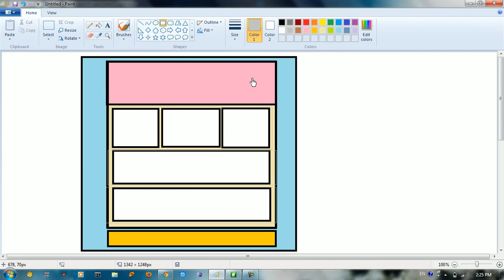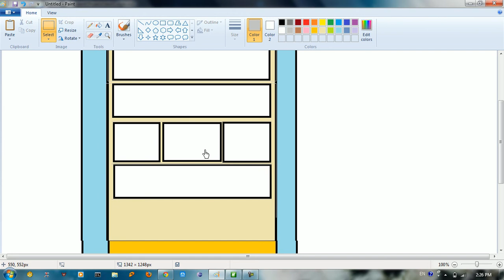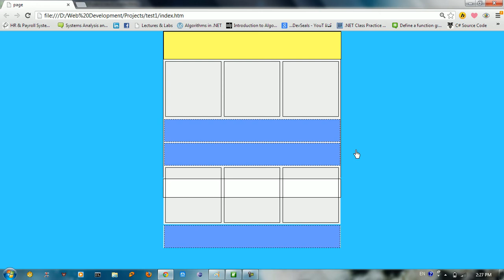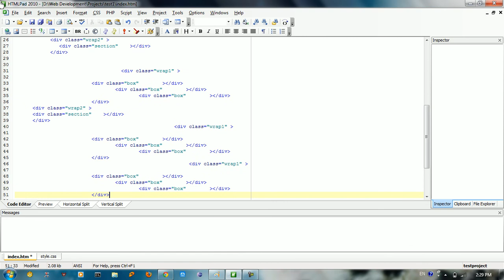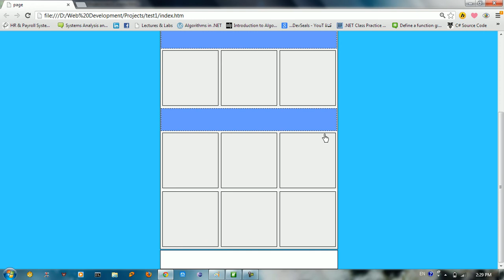تعليم تصميم صفحات الانترنت الدرس الرابع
تعليم تصميم صفحات الانترنت من الصفر